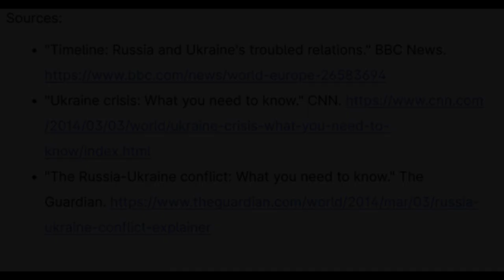Russia and Ukraine Crises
A quick overview of the Russian Ukraine Crises.